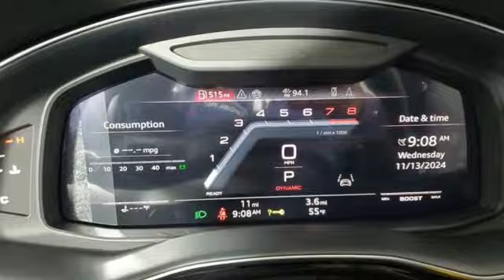New 2025 Audi SQ7 Marietta Atlanta, GA U58843 - SOLD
Year: 2025
Make: Audi
Model: SQ7
Trim: Premium Plus
Engine: 4.0L V8 Turbocharged DOHC 32V LEV3-ULEV125 500hp
Transmission: 8-Speed Automatic with Tiptronic
Color: Black
Interior: Oq/Rotor.Gray
Stock #: U58843
VIN: WA1AWBF70SD015283
 Price includes: $2000 - Season of Audi Customer Credit. Exp. 01/02/2025

Address:
1715 Cobb Parkway South